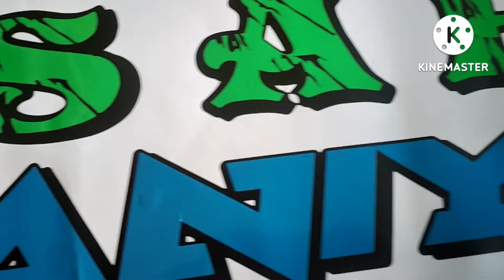Bolero pickup modified sticker Sagar radium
BoleropickupmodifiedstickerSagarradium available#swift dzire new model redium front glass#swift dzire tourist and all type redium available all vehicle redium#car and bike raping number plate name board#all vehicle electrical work#all vehicle modify